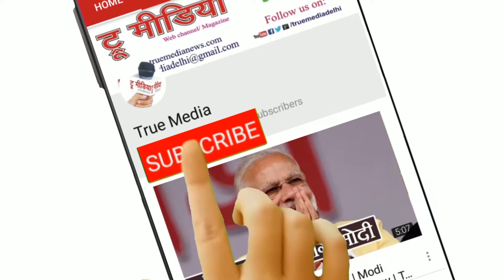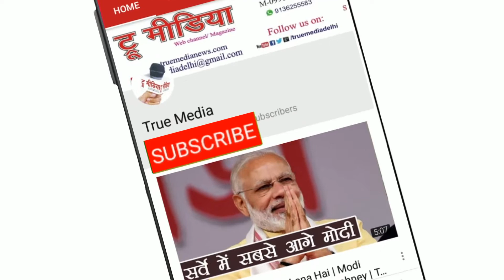Swadesh Yadav | चुनावी माहौल पर -एक बार धोखा खा चुके है 15 लाख का इस बार पहले ही लेंगे | True Media